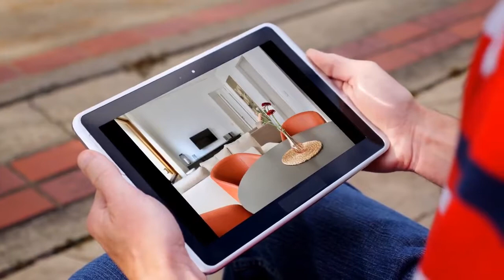Apartment to rent in Berlin, Mitte, €3,170 / monthly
3
2

REF94484